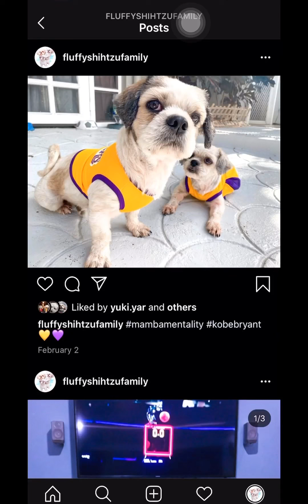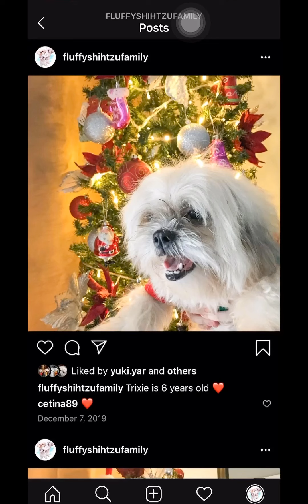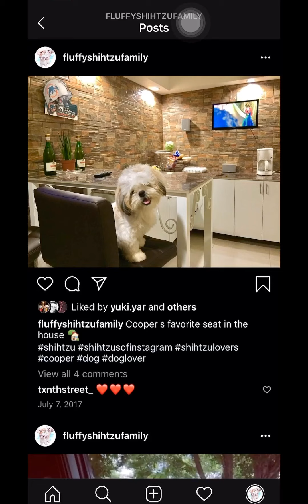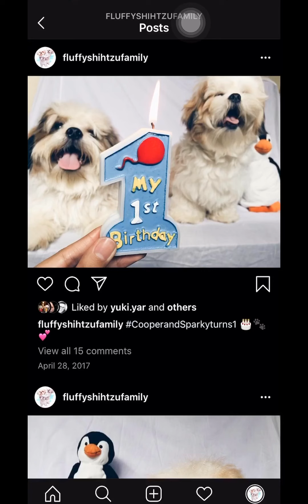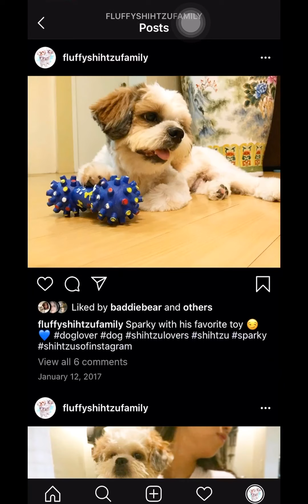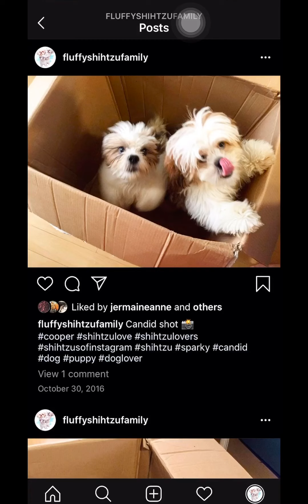Scrolling through Instagram | Fluffy ShihTzu Family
Our memories through Instagram. Follow us @fluffyshihtzufamily